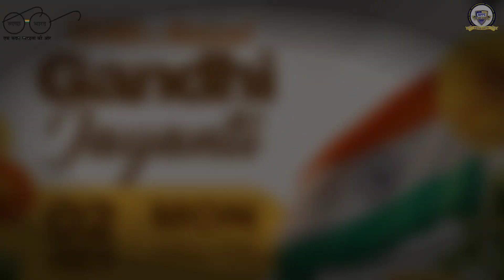Speech on the topic - Students role in making a clean India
MPPS 2nd October Celebration